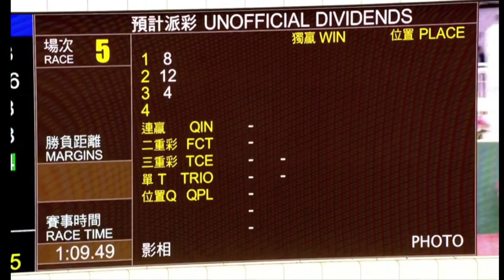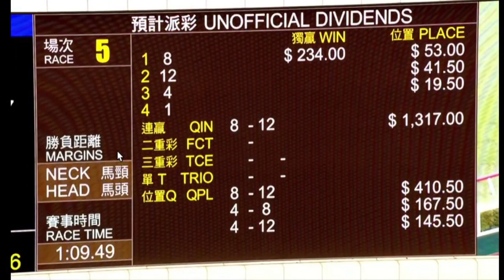2023 12 03 沙田 第五場 荷花之星 麥道朗